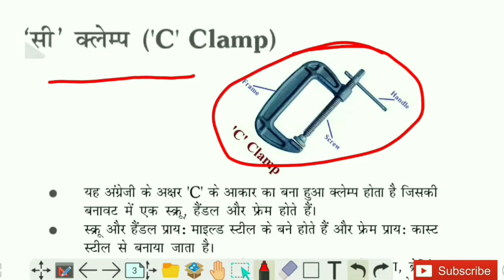#05 Clamp | क्लेंप | FITTER THEORY Hand tools use function and Material Fitter Hand Tool Question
Clamp | क्लेंप | FITTER THEORY Hand tools use, function and Material  Fitter Hand Tool Question
clamp use function and material
fitter exam 2021
fitter theory iti 1 year
फिटर थ्योरी क्लासेज ITI 1st Year
फ्री ऑनलाइन क्लासेज और आईटीआई  परीक्षा की तैयारी करने का मौका